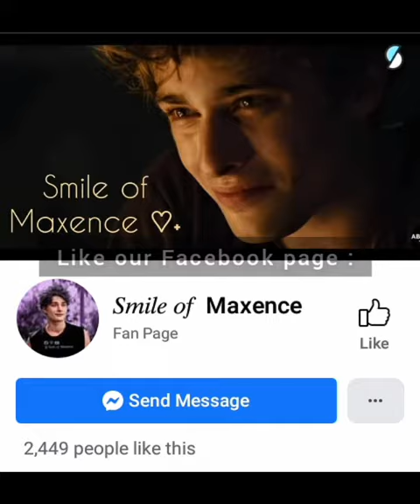Maxence Danet Fauvel IG story 9-11-2020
IG story - 9 November 2020